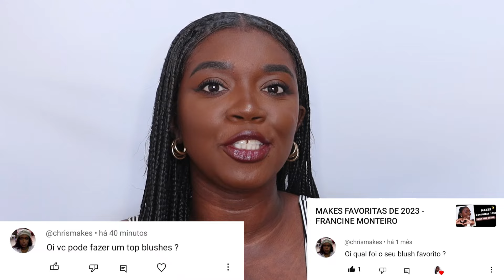TOP BLUSHES PARA PELE NEGRA 2023 - FRANCINE MONTEIRO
BLUSHS UTILIZADOS:
Blush Tulum Bruna Tavares:
Blush Magnólia Bruna Tavares
Blush 060 Bauny
Blush Marrakesh Negra Rosa
Blush Cairo Negra Rosa